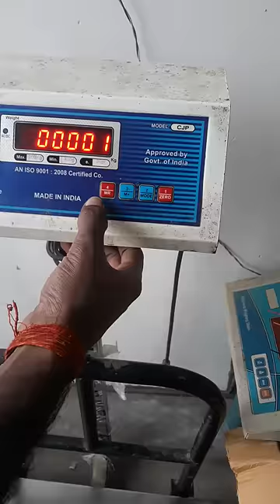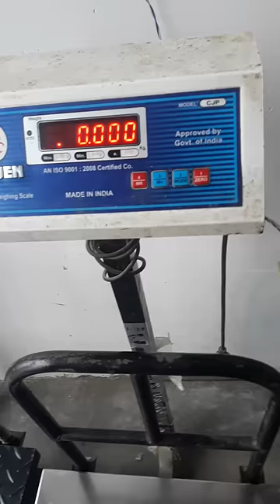electronic weight machine calibration Karne Ka Tarika